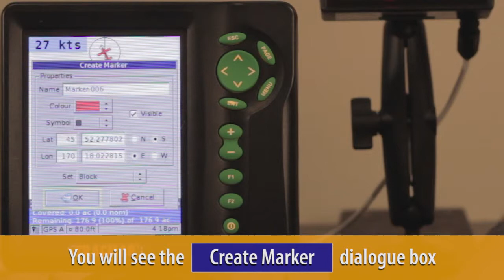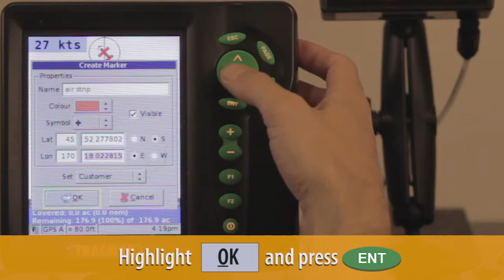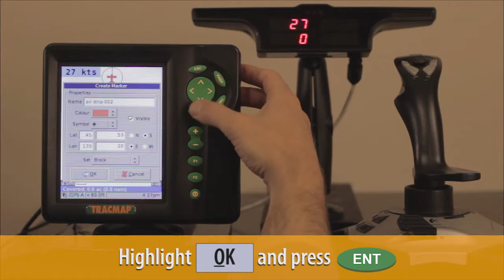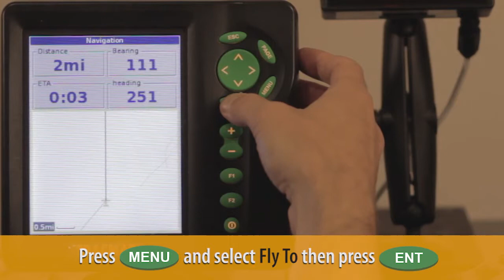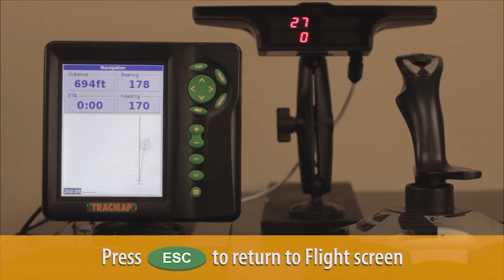TRACMAP -- VIDEO #7 -- MARKERS (WAYPOINTS) AND "FLY-TO" FUNCTION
Includes:
Creating a Marker at current position
Creating a Marker at remote position
Using 'Fly-to' function -- with a Marker
Using 'Fly-to' function -- with an Outline